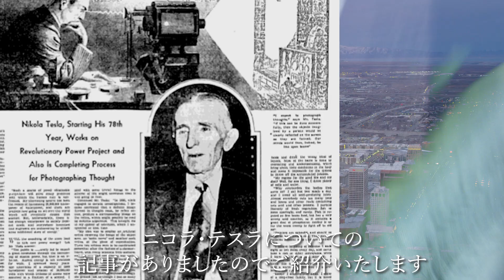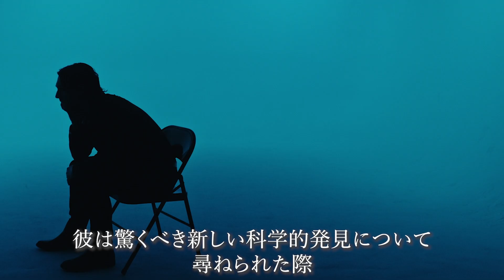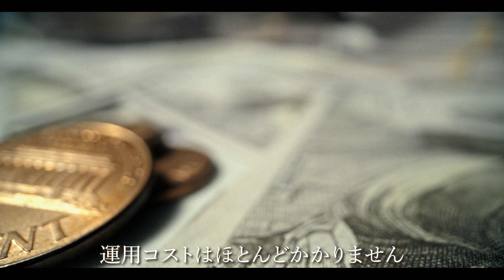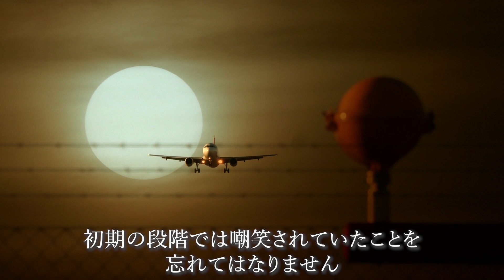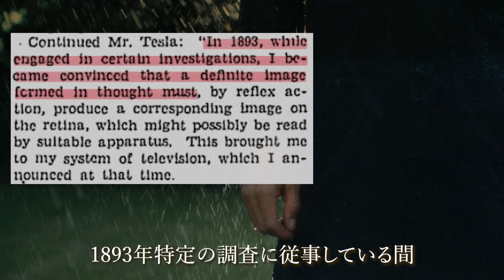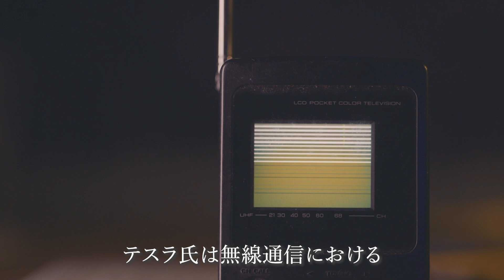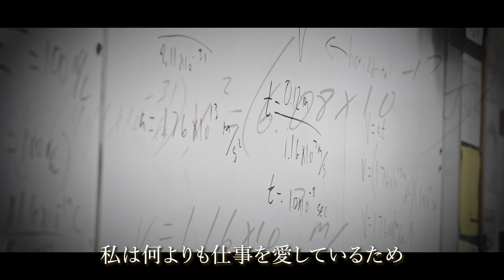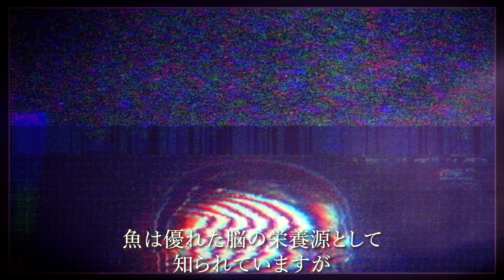【思考を撮影する】人類史上稀に見る天才 二コラテスラ 1933年 インタビュー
1933年9月8日の金曜日にアメリカのソルトレイクシティで出版された
「Deseret News」という新聞に掲載された、ニコラ・テスラについての記事を紹介します。